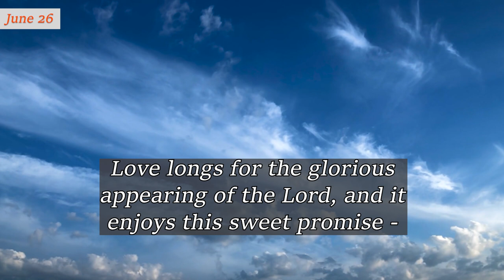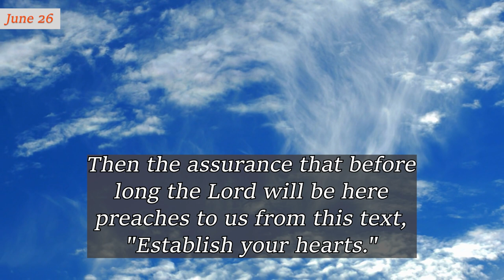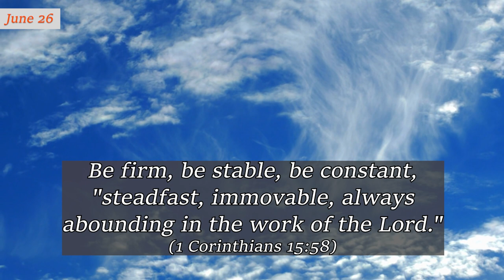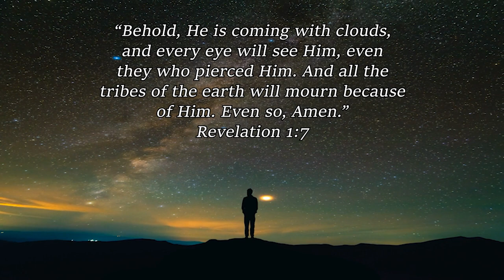JUNE 26 ~ It Will Not Be Long | Charles Spurgeon | Updated | Devotional | Faith's Checkbook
JUNE 26 ~ It Will Not Be Long | C H Spurgeon | Updated | Devotional | Faith's Checkbook

God bless!🙏

"You also be patient. Establish your hearts, for the coming of the Lord is at hand." James 5:8   [NKJV]

The last verse in the book of Song of Solomon is, "Make haste, my beloved," (Song of Solomon 8:14) and among the last words of the book of Revelation we read, "The Spirit and the Bride say, Come"; (Revelation 22:17) to which the heavenly Bridegroom answers, "Surely I am coming quickly." (Revelation 22:20)

Love longs for the glorious appearing of the Lord, and it enjoys this sweet promise - "the coming of the Lord is at hand." This gives us peace of mind about the future. We look out with hope through this window.

This sacred "window of agate" (Isaiah 54:12) lets in a flood of light upon the present and puts us into fine condition for immediate work or suffering. Are we tired? Then the nearness of our joy whispers patience. Are we growing weary because we do not see the harvest of our seed-sowing? Again this glorious truth cries to us, "Be patient."

Do our multiplied temptations cause us in the least to waver? Then the assurance that before long the Lord will be here preaches to us from this text, "Establish your hearts."

Be firm, be stable, be constant, "steadfast, immovable, always abounding in the work of the Lord." (1 Corinthians 15:58) Soon you will hear the silver trumpet which announces the coming of your King.

Do not be in the least afraid. Hold the fort, for He is coming; yea, He may appear this very day.

Amen.

“For yet a little while, and He
who is coming will come
and will not tarry.”
Hebrews 10:37

“Therefore you also
be ready, for the Son of
Man is coming at an hour
you do not expect..”
Matthew 24:44

“But of that day and hour no one
knows, not even the angels in
heaven, nor the Son, but only the
Father. Take heed, watch and pray;
for you do not know when the time is.”
Mark 13:32-33

Let your gentleness
be known to all men.
The Lord is at hand.
Philippians 4:5

“Behold, He is coming with clouds,
and every eye will see Him, even
they who pierced Him. And all the
tribes of the earth will mourn because
of Him. Even so, Amen.”
Revelation 1:7